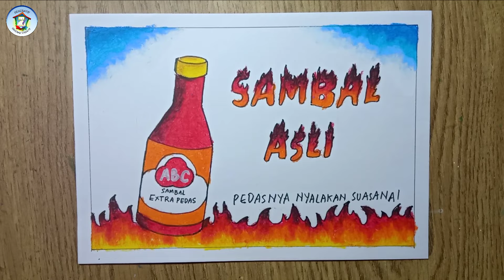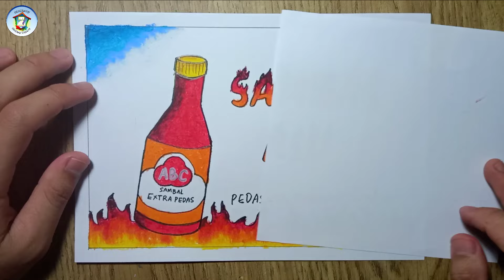Cara Menggambar Iklan yang Mudah dengan Crayon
Tutorial Cara Menggambar Iklan yang Mudah Bagus dan Simpel dengan Crayon 12 Warna

Alat & Bahan yang digunakan dalam Video di atas adalah:
Kertas A4/F4/A5
Pensil
Penghapus
Spidol
Crayon Oil Pastel
Pensil Kaca
Kuas Cat (untuk menyapu serpihan crayon)

Kami juga membuka kelas gambar online, baik untuk pembelajaran rutin terprogram maupun untuk persiapan lomba. Hubungi kami melalui instagram @komunitasgeneratif atau melalui WA yang tertera di instagram @pensil_menari.

Bagi teman-teman yang ingin mengoleksi karya-karya Kami, bisa berkunjung ke aplikasi Shopee di toko Komunitasgeneratif. Kami juga menerima pesanan gambar "custom", dengan harga-harga yang sangat terjangkau. Linknya di bawah ini

Facebook Halaman: Komunitas Generatif